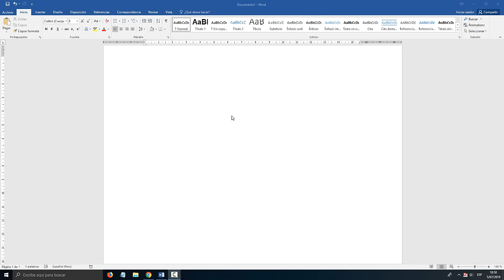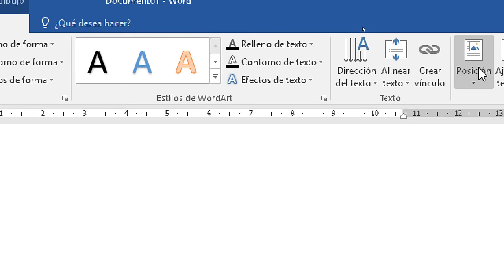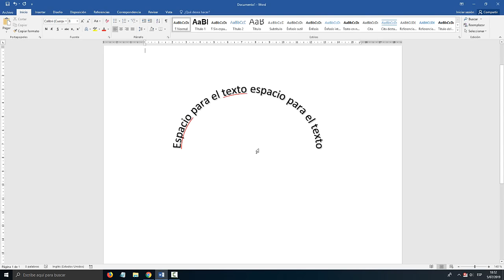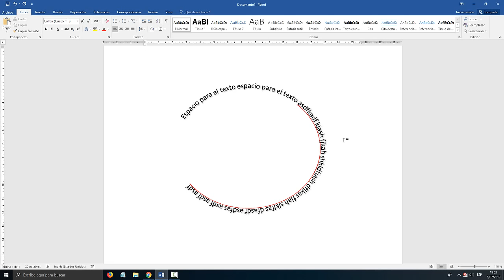Como arquear letras en word (Texto en curva, arco)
Aprende a arquear letras en Word, texto en curva, texto en forma de arco en Word. Fácil y rápido 2020